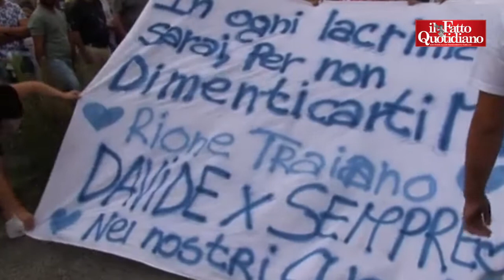Bifolco, il legale della famiglia: "Basta luoghi comuni su Napoli. Vogliamo solo giustizia"